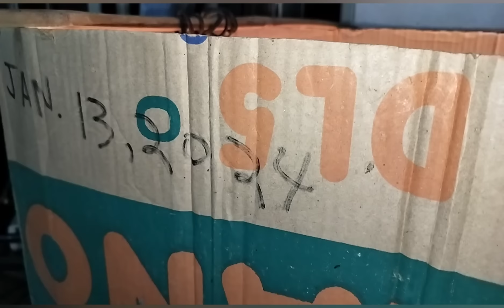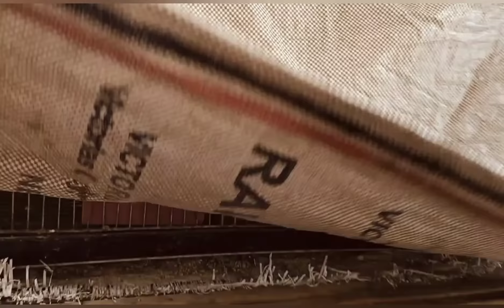CHANGE PLAN PARA MAKA SURVIVE ANG FARM!